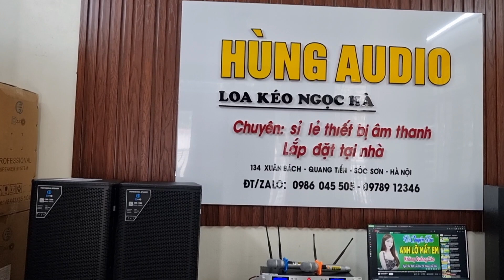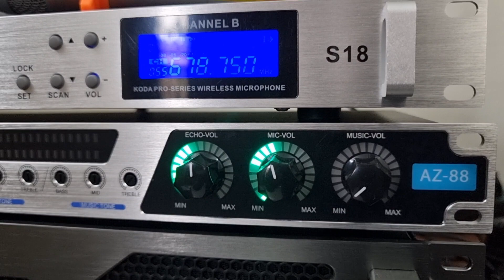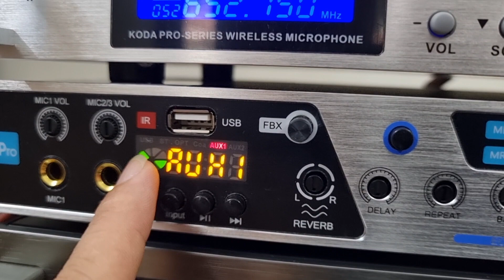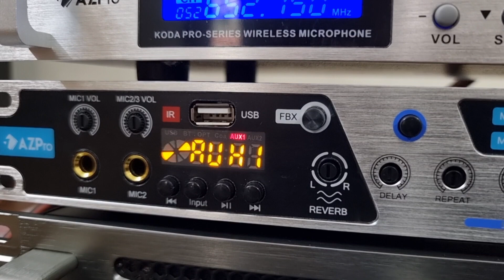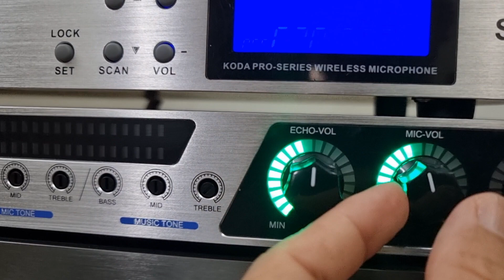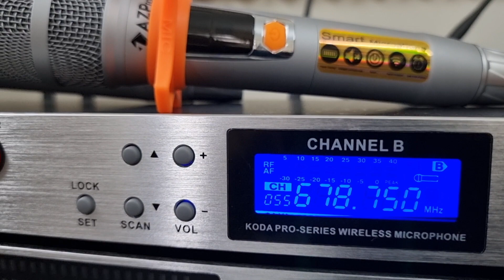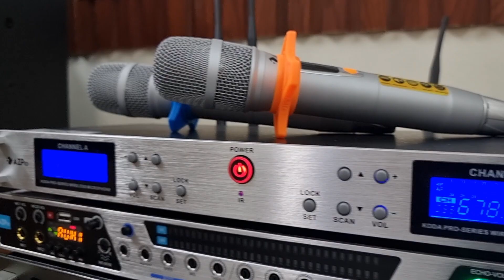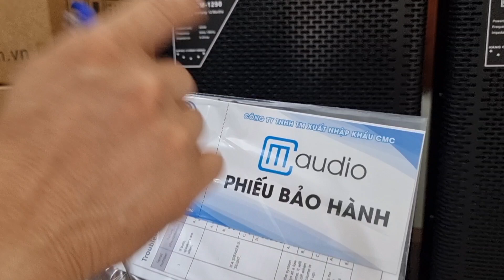Mới Phát Hiện/ Bộ Dàn Karaoke Cấu Hình Khủng Giá Chưa Tới 20tr/ Nghe Quên Sầu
💥LOA KÉO NGỌC HÀ
〽️chuyên : sỉ lẻ thiết bị âm thanh như : loa kéo,cục đẩy công suất, micro không dây, lọc xì, vang karaoke...
🏤ĐỊA CHỈ:SN 134 , XUÂN BÁCH, QUANG TIẾN,SÓC SƠN, HÀ NỘI
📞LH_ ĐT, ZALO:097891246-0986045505